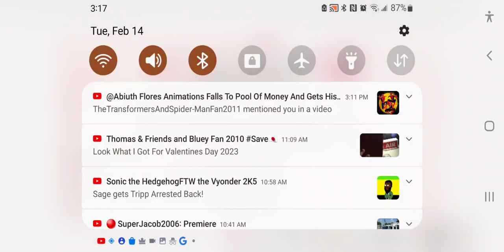A Special Message To Everyone Since February 14th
Happy Valentines Day! And I Hope You Enjoy Having Fun With Your Friends, Family And Many More While Eating Chocolate And Candy